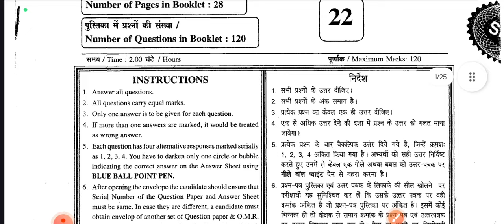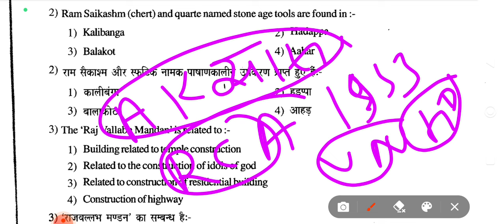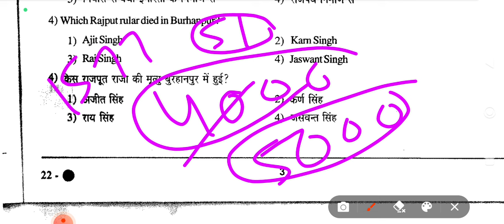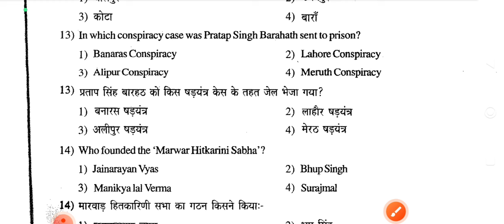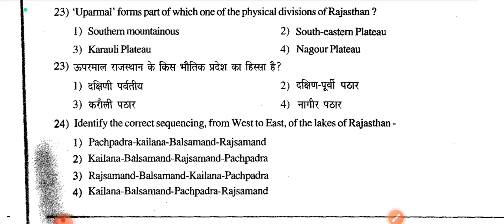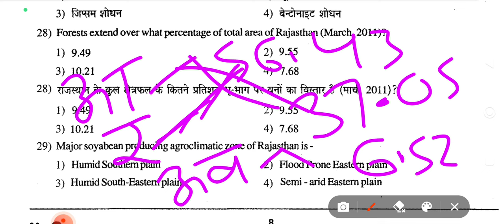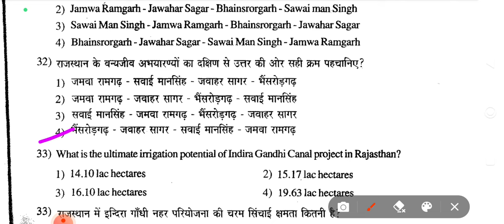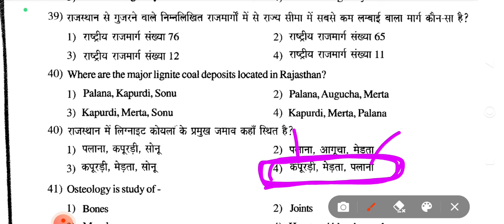ll पशु परिचर भर्ती 2024 ll part -A शानदार राजस्थान जीके की तैयारी ll Class-11 rajasthangk #11